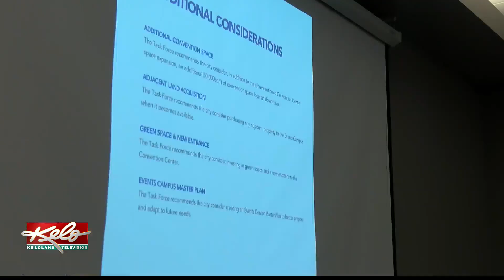Events Campus Study Group releases recommendations